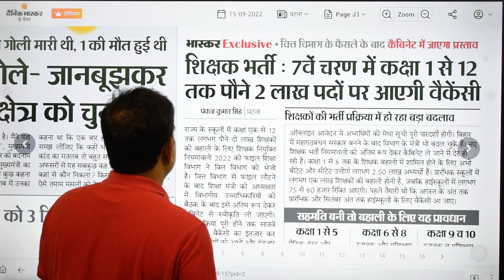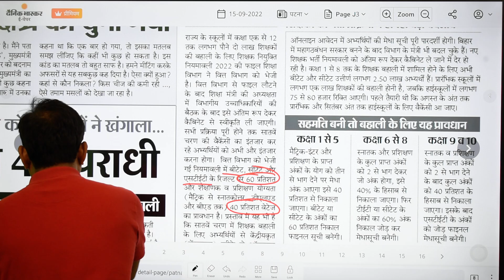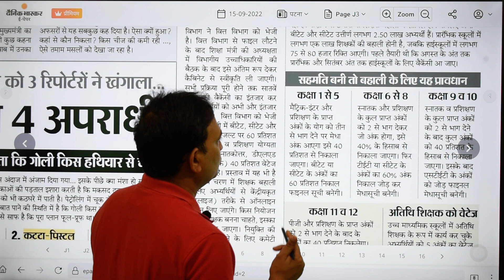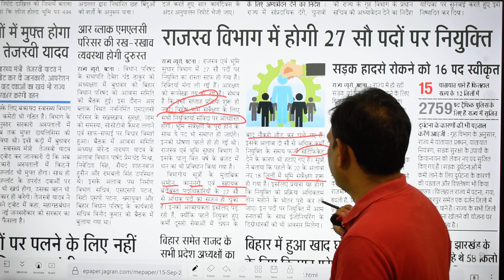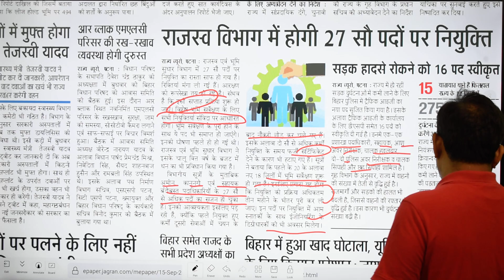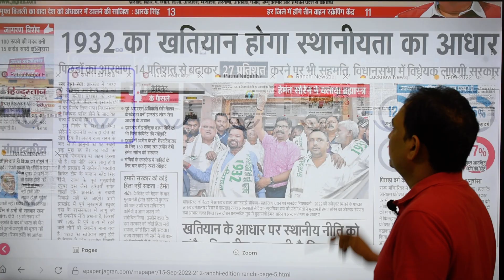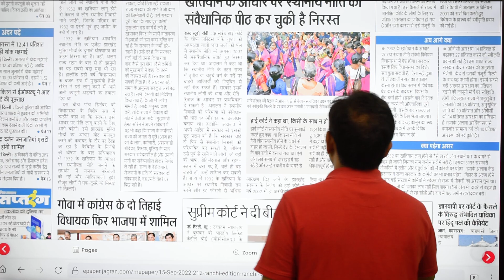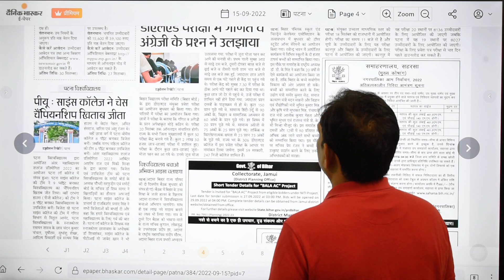Bihar में राजस्व विभाग में 2700 पदों का विज्ञापन जल्द,सातवें चरण में 1.75 लाख शिक्षकों का विज्ञापन ‌